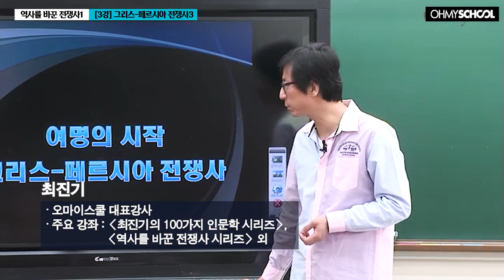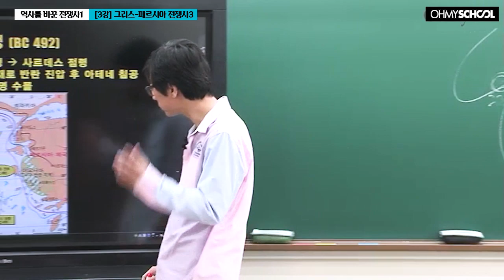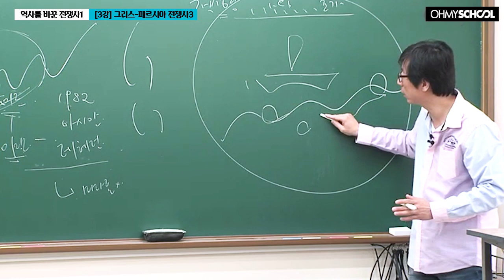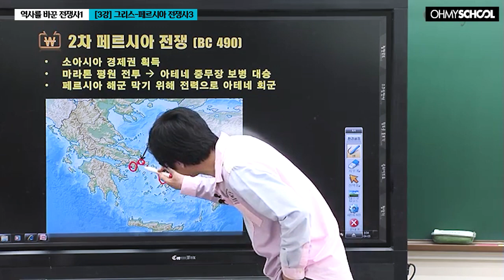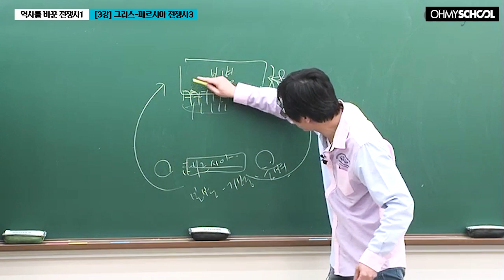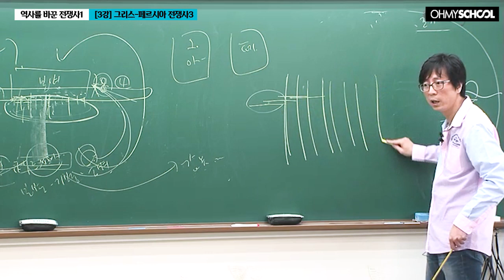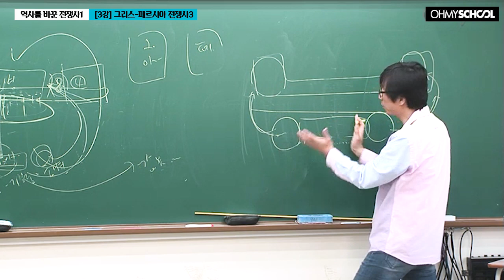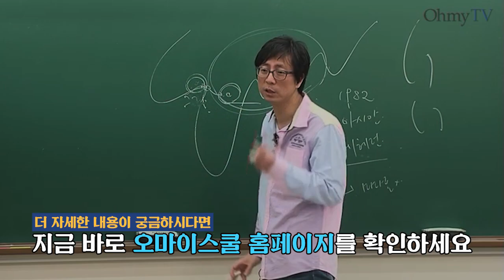[Weekly 인문학] 끝날 때까진 끝난 게 아니다! 영화보다 스펙타클한 그리스 전쟁사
페르시아 전쟁은 어떻게 일어났을까요?

변방의 국가 그리스와 당대 최강국 페르시아.

누가 봐도 지는 싸움일 것 같았던
페르시아와 그리스의 전쟁에서
그리스는 어떻게 승리를 거머쥔 걸까요?

영화보다 더 스펙타클한 그리스 전쟁사!

(00:12) 페르시아 전쟁의 개요
(03:01) 1차 페르시아 전쟁
(06:23) 2차 페르시아 전쟁
(11:30) 2차 페르시아 전쟁 : 마라톤 전투

* [역사를 바꾼 전쟁사] 수강하기!